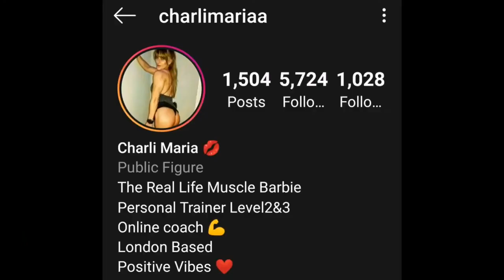Beautiful muscular girl shows off her big muscles. Fitness motivation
Strong girl Charli Maria.